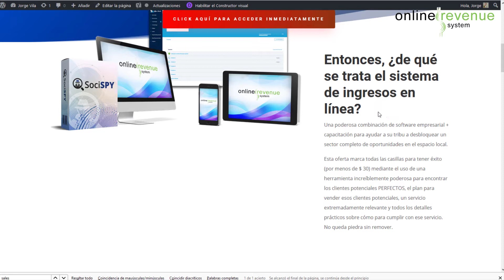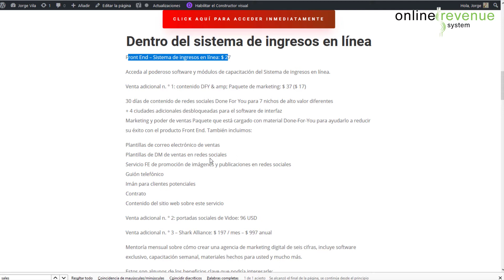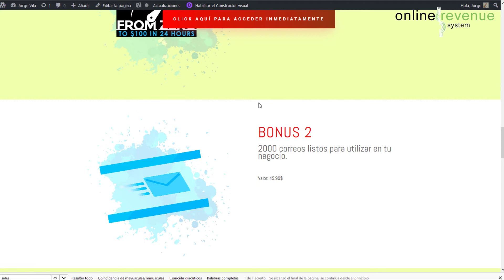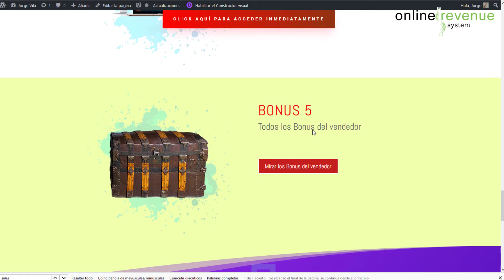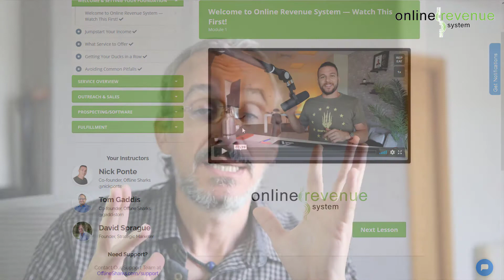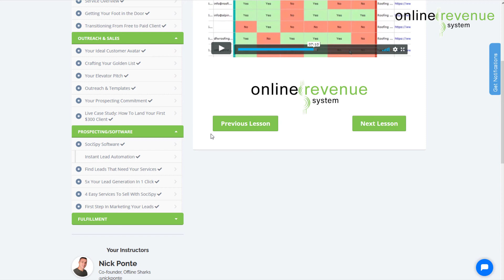Online Revenue System demo real 💃software Online y Tutorial💻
Consigue Online Revenue System + Bonuses Aquí!

Entonces, ¿de qué se trata el sistema de ingresos en línea?

Una poderosa combinación de software empresarial + capacitación para ayudar a su tribu a desbloquear un sector completo de oportunidades en el espacio local.

Esta oferta marca todas las casillas para tener éxito (por menos de $ 30) mediante el uso de una herramienta increíblemente poderosa para encontrar los clientes potenciales PERFECTOS, el plan para vender esos clientes potenciales, un servicio extremadamente relevante y todos los detalles prácticos sobre cómo para cumplir con ese servicio. No queda piedra sin remover.

Producto Recomendado: Ministry of Freedom 2.0

Programa completo de coaching para marketing online. Yo mismo estoy en él, Si tienes dudas para unirte, contacta conmigo.

Descargo de responsabilidad de afiliados: si bien recibimos una compensación de afiliados por las reseñas / promociones en esta página, siempre ofrecemos opiniones honestas, experiencias relevantes y opiniones genuinas relacionadas con el producto o servicio en sí. Nuestro objetivo es ayudarlo a tomar las mejores decisiones de compra; sin embargo, los puntos de vista y las opiniones expresadas son únicamente nuestras. Como siempre, debe hacer su propia investigación para verificar cualquier reclamo, resultados y estadísticas antes de realizar cualquier tipo de compra. Hacer clic en enlaces o comprar productos recomendados en esta página puede generar ingresos para este sitio web a partir de comisiones de afiliados y debe asumir que somos compensados ​​por cualquier compra que realice.

00:00 Intro
02:44 Mis Bonus
05:02 Explicación en detalle
06:54 Recap of everything